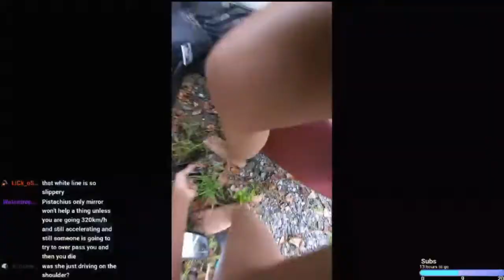'JustKeth' August 2021 Happy Birthday Video! - 'U Got The Touch'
Welcome to JustKeth's Happy Birthday 2021 video! This video features random clips from last year thru end of July
2021. We wish Keth a Very Happy Birthday once again!!! She's an absolutely amazing person and she's got 'The Touch' for being truly one of the Best IRL streamers on Twitch and her country of Thailand!!!

Keth is a Twitch Full-time IRL Streamer born and raised from Bangkok, Thailand. She goes on various adventures including neighboring Asian countries and shares the history and culture of her people including the many beautiful and hidden places of the towns in and around Bangkok, Thailand.  She truly is a perfect ambassador for her country.

No Monetization is being claimed for this video.

Song: 'The Touch' by: Stan Bush

Album Name:  The Transformers The Movie: Original Motion Picture Soundtrack

Released: 1986

Songwriter(s): Lenny Macaluso and Stan Bush
Producer(s): Richie Wise
Label: Scotti Brothers